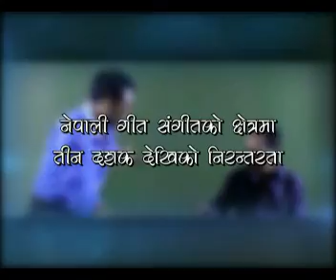Little Miss World 2014: Grooming session